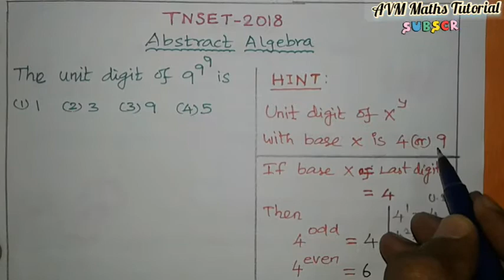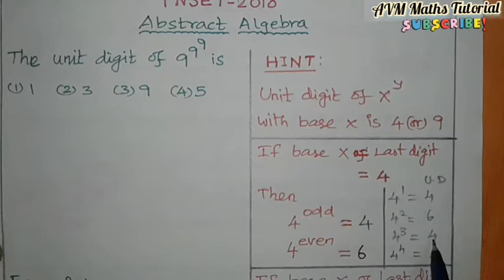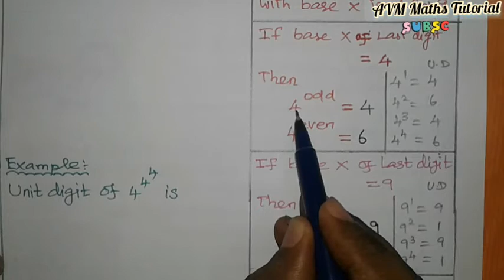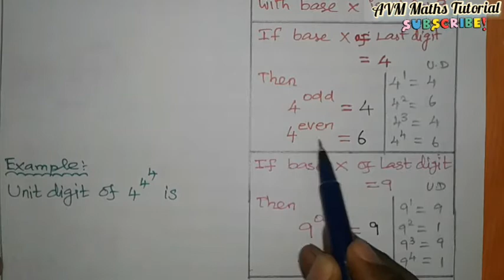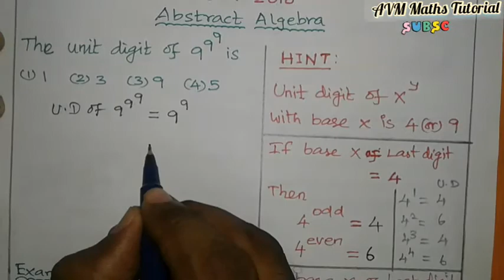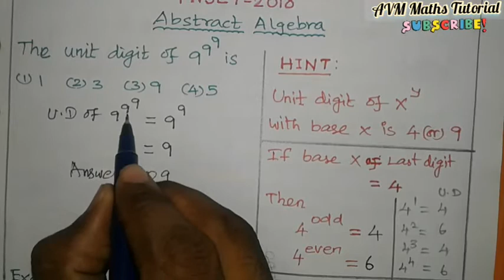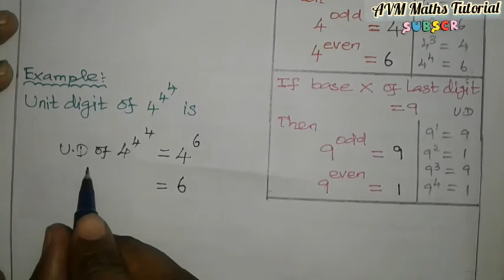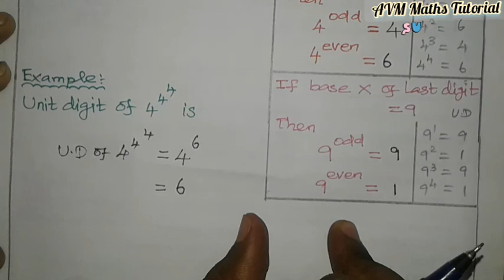TNSET 2018 | UNIT DIGIT OF 9^9^9 | Unit digit of 4^4^4 | Abstract algebra | IN TAMIL | CSIR NET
TNSET 2018 | CSIR NET | Abstract algebra | UNIT DIGIT OF 9^9^9 | Unit digit of 4^4^4 | IN TAMIL | Unit digit of X^Y with base X is 4 or 9